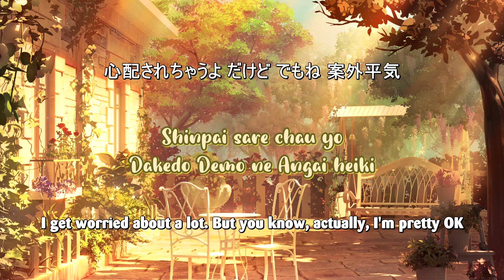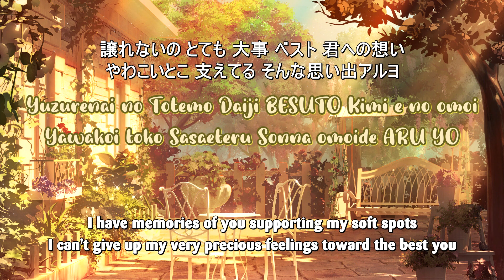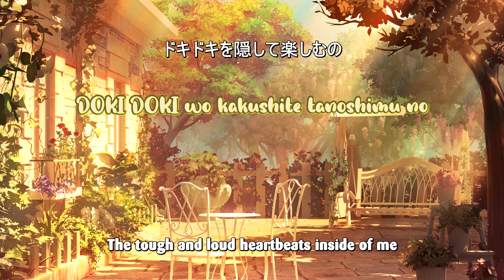[Engsub] Vanity Colon - Otoha Takahashi 小鳥遊 おとは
Takahashi Otoha 小鳥遊 おとは's song [バニティコロン] in Pretty Rhythm Rainbow Live series.
Original illustration: "Golden Garden" by DEERLIN (from Hangzhou, China)